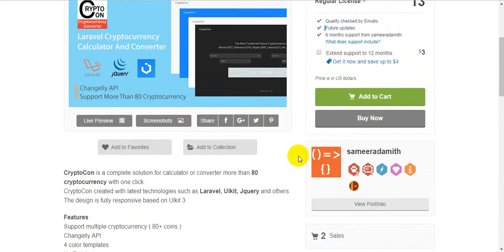CryptoCon Laravel Cryptocurrency Calculator And Converter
CryptoCon is a complete solution for calculator or converter more than 80 cryptocurrency with one click.
CryptoCon created with latest technologies such as Laravel, UIkit, Jquery and others. The design is fully responsive based on Ulkit 3.

Features
Support multiple cryptocurrency ( 80+ coins )
Changelly API
4 color templates
No Database
Advertising Ready
SEO Ready
Mobile Compatible
100% Responsive Design
Free Lifetime Updates
and more….

Tools and Technologies Used
Laravel 5.4
UIkit 3 (CSS and JS Framework)
Jquery Library